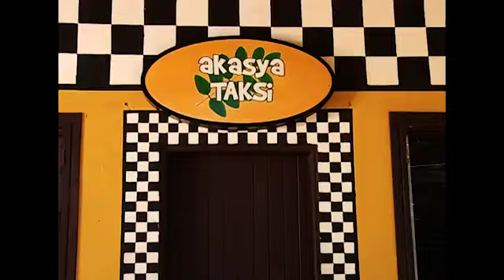Akasya durağı Yeni ortağı Duran